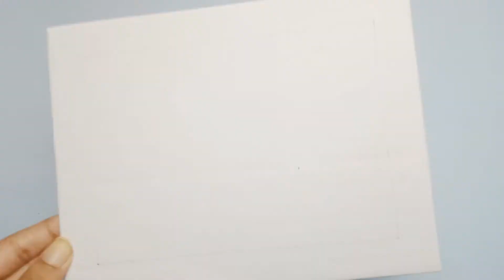photo frame from cardboard||best of waste materials||c4crafty